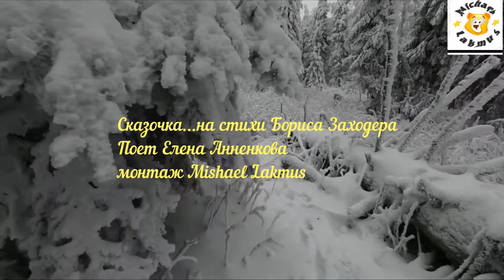Сказочка...на стихи Бориса Заходера Поет Елена Анненкова монтаж Mishael Lakmus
В чистом поле, в белом поле
Было все белым-бело,
Потому что это поле
Белым снегом замело.
И стоял в том белом поле
Белоснежно-белый дом,
С белой крышей, с белой дверью,
С беломраморным крыльцом.
Потолок был белый-белый,
Белизною пол блистал,
Было много белых лестниц,
Белых комнат, белых зал.
И в белейшем в мире зале
Спал без горя и забот,
Спал на белом одеяле
Совершенно черный кот.
Был он черен, словно ворон,
От усов и до хвоста.
Сверху черен, снизу черен…
Весь — сплошная чернота!

Борис Заходер - стихи
Елена Анненкова - музыка, аранжировка, исполнение